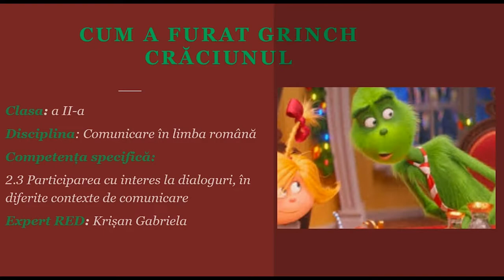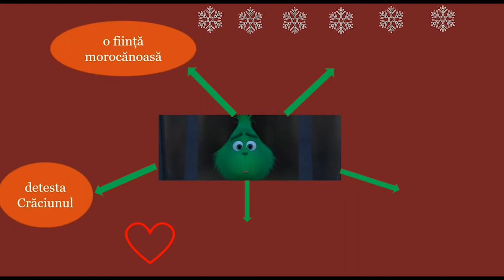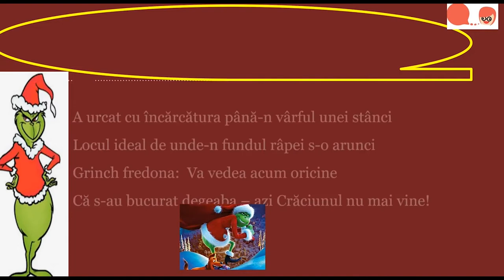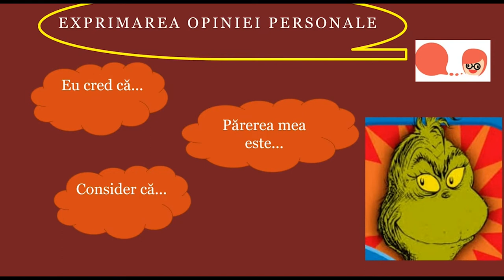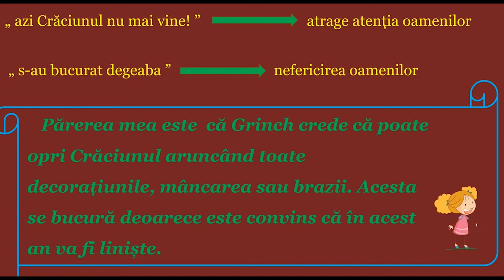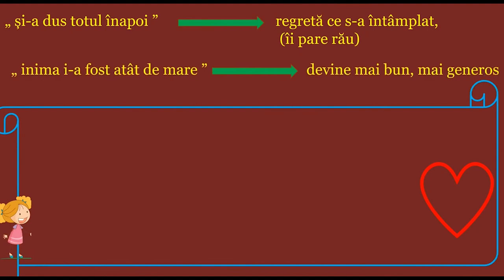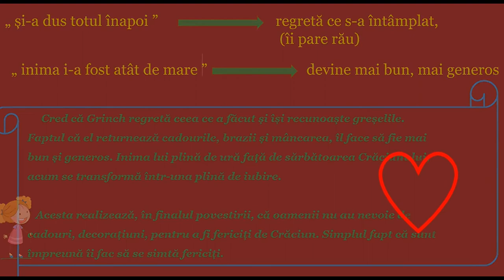Cum a furat Grinch Crăciunul. Formularea opiniei personale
Pornind de la relatarea, pe scurt, a poeziei Cum a furat Grinch Crăciunul de Theodore Seuss, în resursă este prezentată formularea opiniei personale în legătură cu personajul Grinch, insistând pe înțelegerea faptelor, atitudinilor, limbajului utilizat de autor pentru prezentarea acestuia, într-una dintre strofele poeziei. Ca provocare, pentru elevi: formularea propriei păreri în legătură cu schimbarea atitudinii personajului principal.